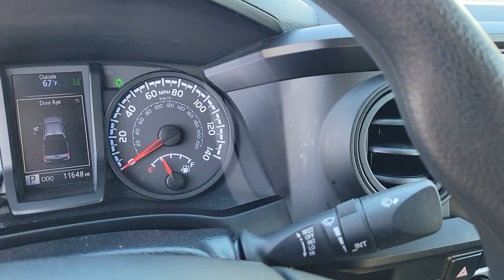2020 Toyota Tacoma Longwood, Orlando, Lake Mary, Sanford, Daytona Beach, FL P312541A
Red Used 2020 Toyota Tacoma SR available in Longwood, Florida at Parks Toyota. Servicing the Orlando, Lake Mary, Sanford, Daytona Beach, FL area.

Parks Toyota
1701 South Woodland Boulevard

Racy yet refined, this 2020 Toyota Tacoma is a meticulous collaboration between pleasantness and polish. With a Regular Unleaded I-4 2.7 L/164 engine powering this Automatic transmission, you will marvel at this ultimate collaboration between the forces of mother nature and the laws of physics. It is stocked with these options: Wi-Fi Connect with up to 2GB within 3-month trial Mobile Hotspot Internet Access, Wheels: 16 x 7J Style Steel Disc, Variable intermittent wipers, Urethane Gear Shifter Material, Transmission: 6-Speed Automatic -inc: electronically controlled w/intelligence, Toyota Safety Sense P (TSS-P), Tires: P245/75R16 AS, Tailgate Rear Cargo Access, Steel Spare Wheel, and Solid Axle Rear Suspension w/Leaf Springs . Visit Deland Toyota at 1701 S Woodland Blvd, Deland, FL 32720 today.